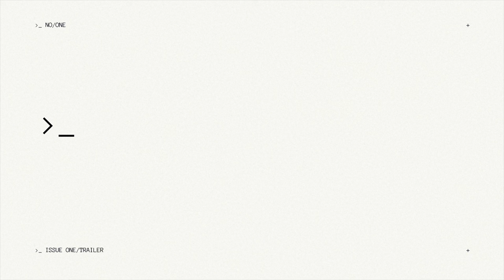NO/ONE by Kyle Higgins, Brian Buccellato, Geraldo Borges & Mark Englert video trailer | Image Comics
Last year, the Richard Roe murders shocked the city of Pittsburgh. In the months since, the killings have sparked a dangerous political movement, copycat killers, and a masked vigilante who’s still determined to hold the powerful accountable. Not a symbol. Not a hero. They could be anyone. They’re NO/ONE.

Superstar writers KYLE HIGGINS (RADIANT BLACK) and BRIAN BUCCELLATO (Chicken Devil) and rising star artist GERALDO BORGES (Nightwing) bring you a true crime superhero experience in its own corner of the MASSIVE-VERSE at Image Comics!

AND: the story continues in WHO IS NO/ONE, a monthly companion podcast starring RACHAEL LEIGH COOK (She’s All That) and PATTON OSWALT (Minor Threats, Marvel’s M.O.D.O.K.), available on Apple Podcasts, Google Podcasts, and Spotify!

To read more about NO/ONE and listen to the podcast, head

Trailer by Alec Siegel.